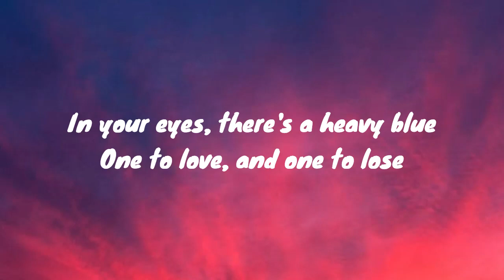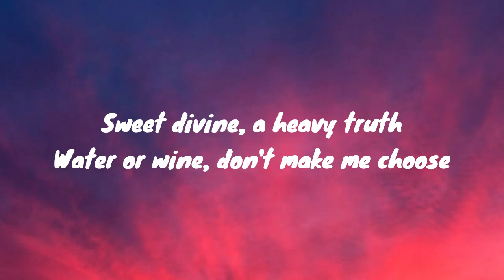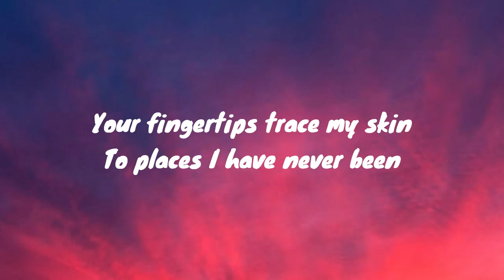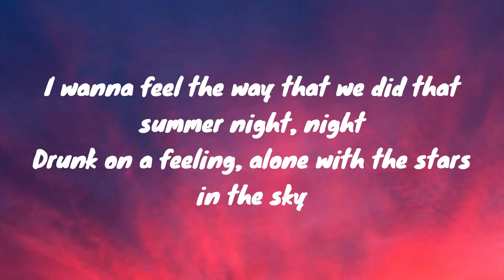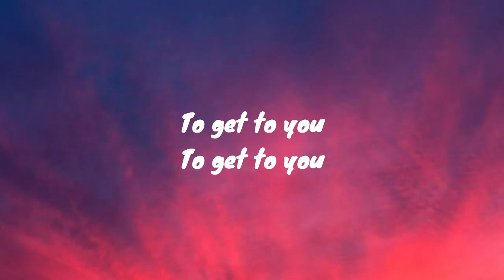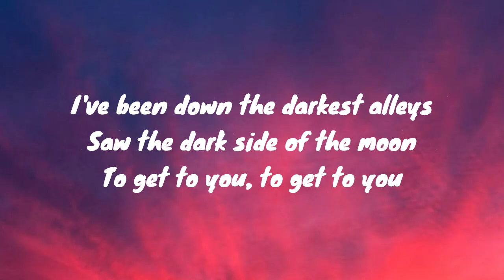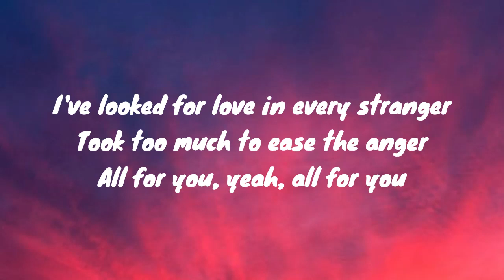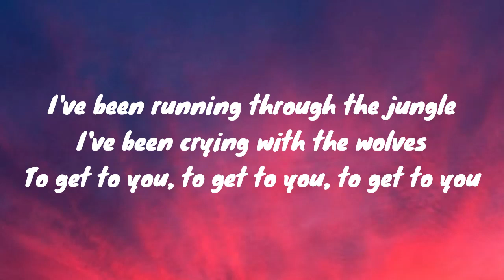Wolves - Selena Gomez & Marshmello (Lyrics)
Lyrics for 'Wolves' by Selena Gomez & Marshmello.